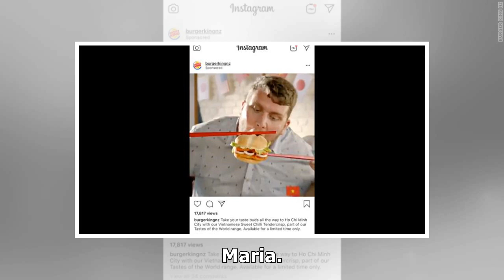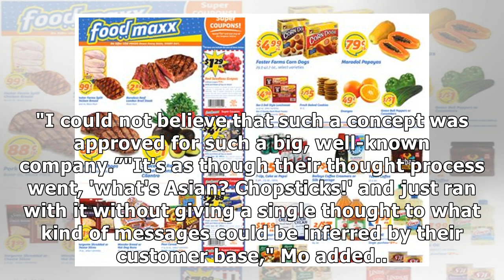Burger King apologizes for 'ignorant' ad showing people eating burgers with oversized chopsticks